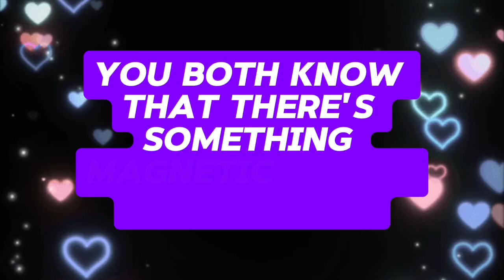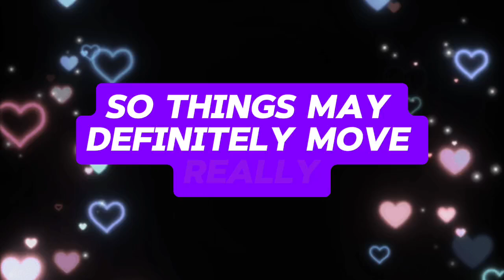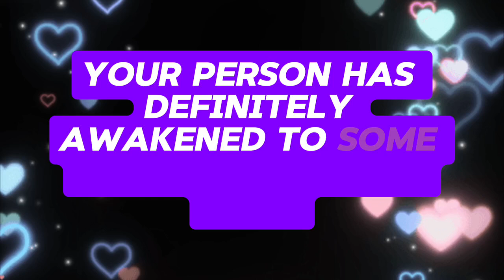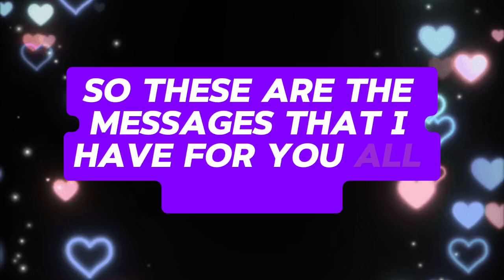You can't stop smiling after seeing their current thoughts about you💌messages of heartfelt feelings